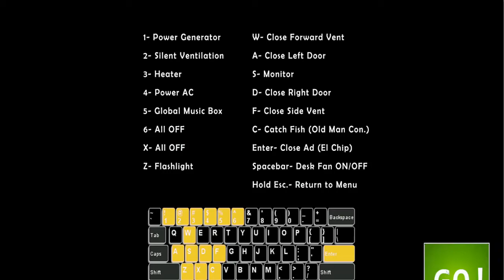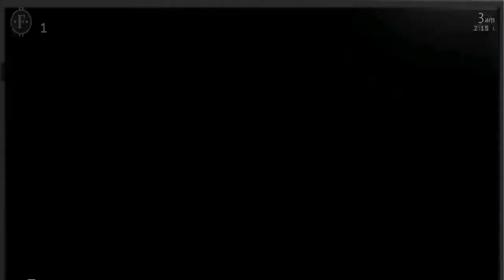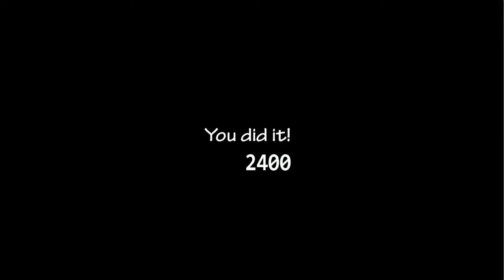Helpy is so ANOYING!!! [Ultimate Custome Night part 2]